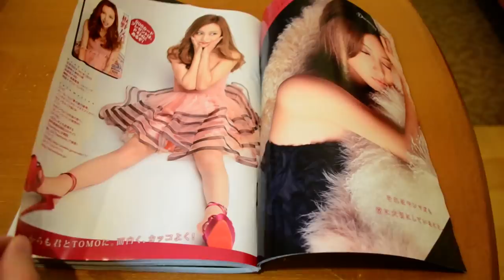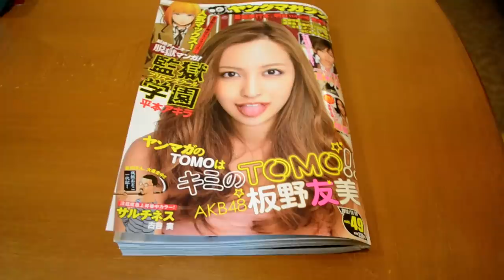Tomomi Itano ヤングマガジン no.49 photo magazine 121101 unboxing 板野友美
This is my unboxing/review video AKB48 member Tomomi Itano photo magazine 121101.